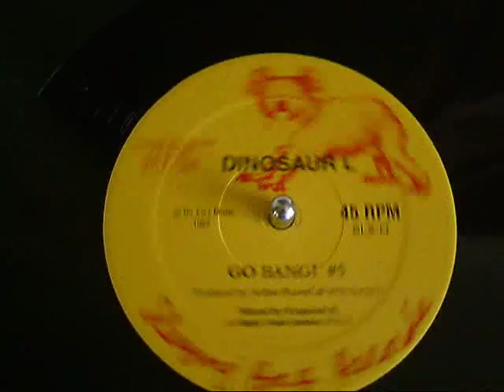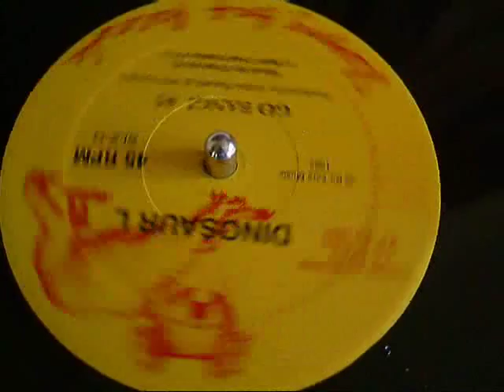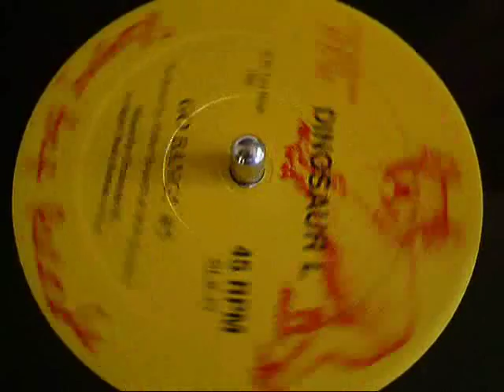DINOSAUR L - GO BANG (12 INCH VERSION)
Dinosaur L ‎-- Go Bang! #5 / Clean On Your Bean #1
Label:
Sleeping Bag Records ‎-- SLX-0, Sleeping Bag Records ‎-- SLX-000
Format:
Vinyl, 12", 45 RPM, Reissue
Country:
US
Released:
1982
Genre:
Electronic, Funk / Soul
Style:
Leftfield, Disco, Downtempo, Garage House
TracklistHide Credits▼
A   Go Bang #5
Producer -- Arthur Russell, Will Socolov
B   Clean On Your Bean #1
Producer -- Arthur Russell, Peter Gordon
Rap -- Andre And Abel
Companies etc▼
Phonographic Copyright (p) -- No Ears Music
Mixed At -- Right Track Recording
Credits▼
Mixed By -- Francois K.*
Notes▼
A-side cat # SLX-0
B-side cat # SLX-000
Mixed at Right Track Studios, N.Y.C.
This reissue only has the catalog numbers etched into the run-out grooves. The typeface on the labels are also different.
Generic Sleeping Bag Records sleeve.